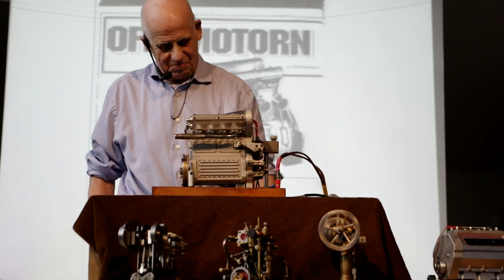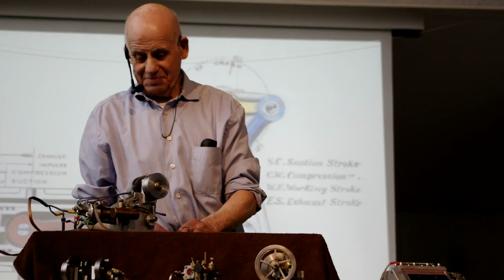Per Gillbrand kör skalmodellmotorer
Per Gillbrand kör skalmodellmotorer av Rolls Royce Merlin, Bugatti Veyron W16, Bugatti Type 35, Atkinson cycle engine, Miller Offenhauser, Hildebrand & Wolfmüller, Speedway JAP, Rudolf Diesel, Wright Flyer One och Husqvarna TT.